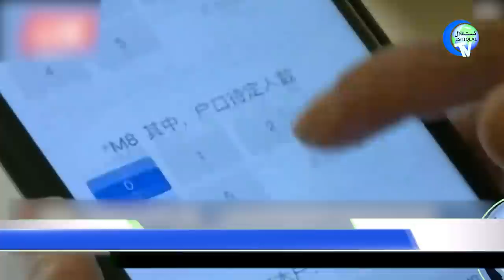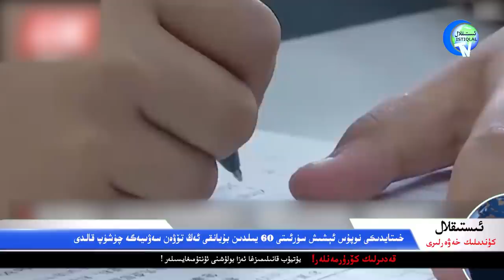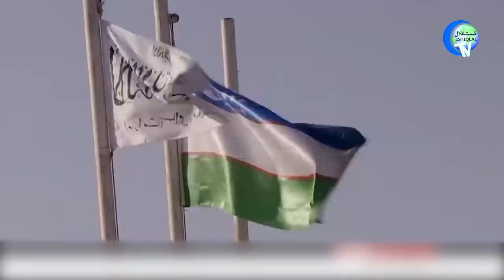ئىستىقلال كۈندىلىك خەۋەرلىرى 2022-01-17، كېلىشىمنىڭ مەزمۇنى ئاشكارىلاندى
Istiqlal Kündilik Xewerliri 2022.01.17 / Kélishimning Mezmuni Ashkarilandi